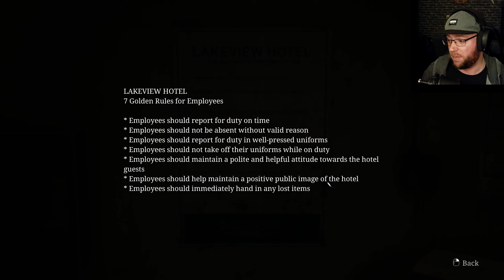GOTTA BE SNEAKY STEALTHY! | Silent Hill 2: Remake - Part 21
I've got no inventory... great...